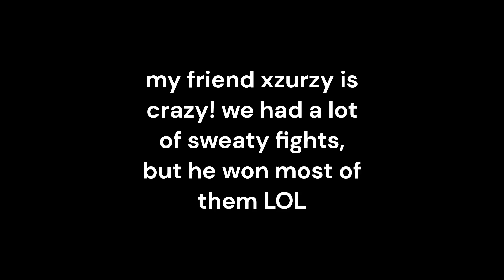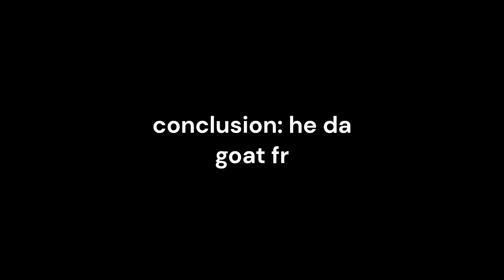My friend is CRAZY!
Dude Xzurzy is actually a top player or smthing.